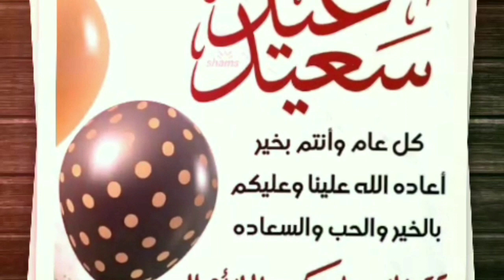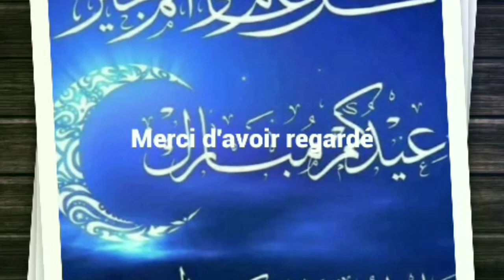جيت نشارك معاكوم فطور عيد الفطر 🌛وعيدكم مبارك سعيد وكل عام وانتم بخير وصحه وسلامه 🌹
عيد مبارك
تشيز كيك الاوريو
 رابط :تشيز كيك الاوريو://youtu.be/QcSlyNYQySo